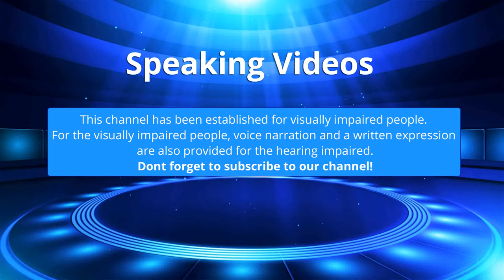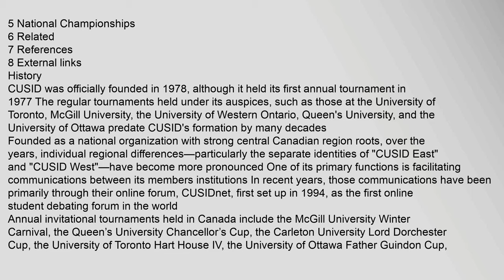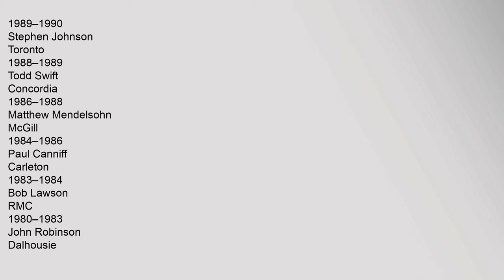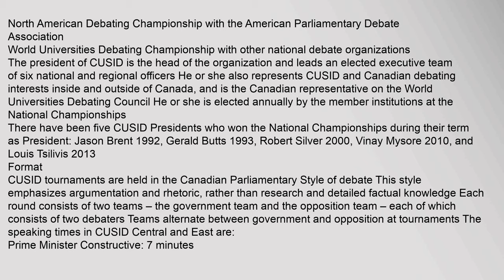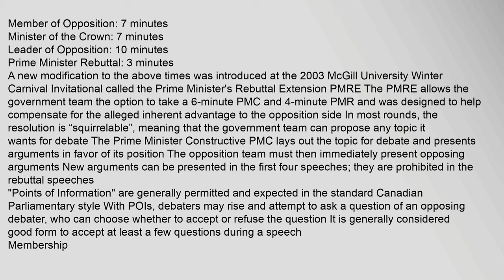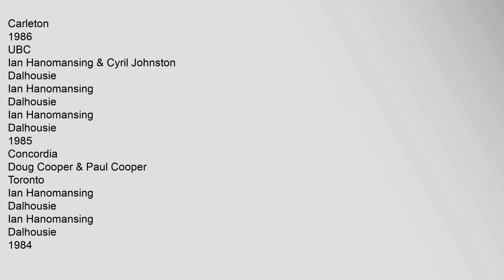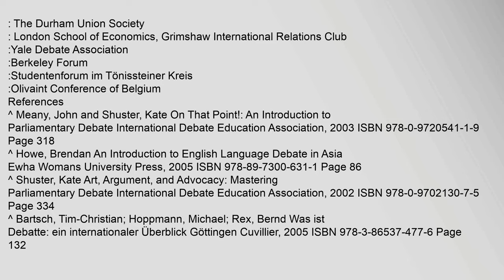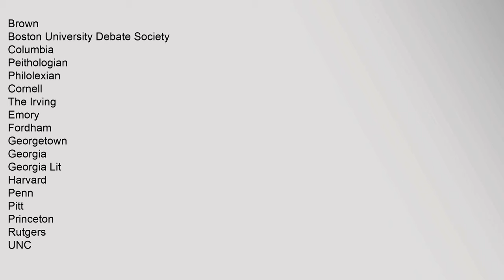Canadian University Society for Intercollegiate Debate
Contents
1,History
2,Organization